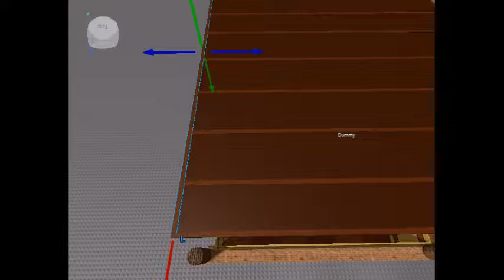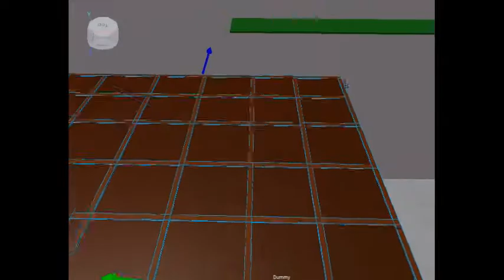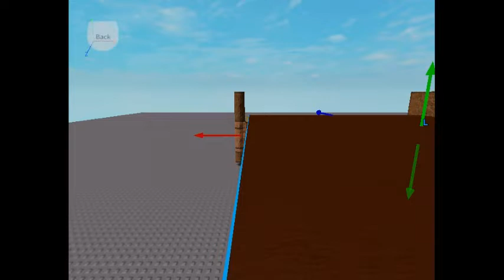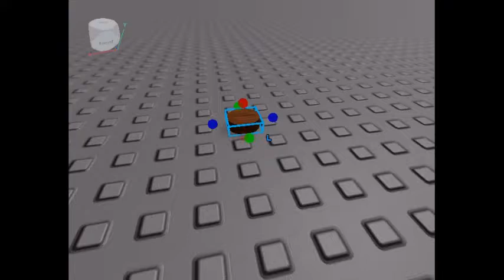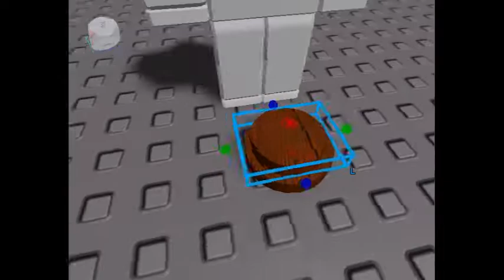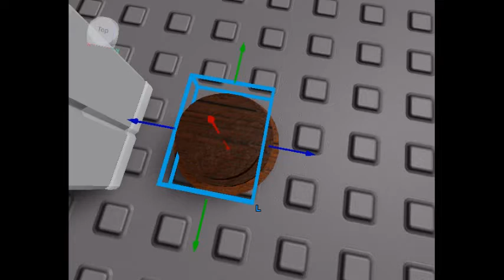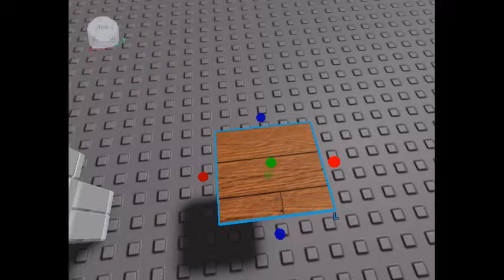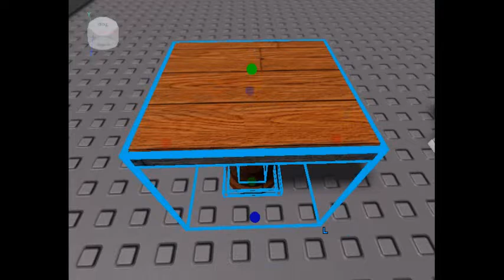Fazendo o mapa do Cafe no Roblox Studio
o cafe tinha falado de cafe,e eu pensei em cria um mapa pra lança no Roblox,eu to demorando pra lança pq to fazendo a cafeteria bem detalhada(provavelmente antes das 7 da noite do sabado,eu lanço o jogo),e o mapa fica de dia e de noite,se der certo,provavel q futuramente eu add umas casa,e se o jogo bate 100 visitas,eu fasso uma fabrica de cafe